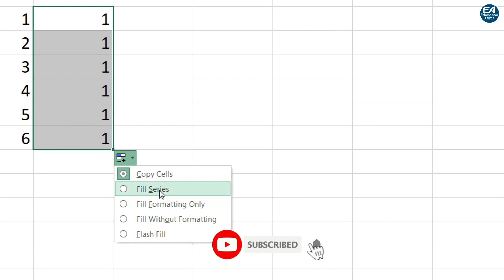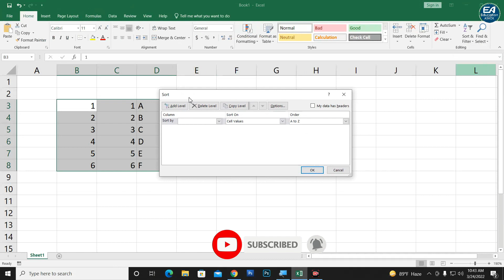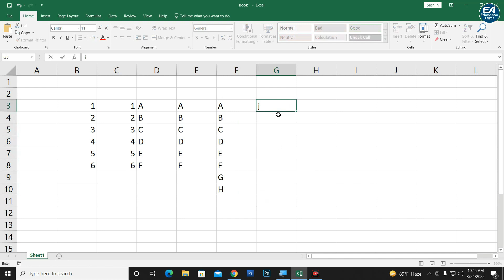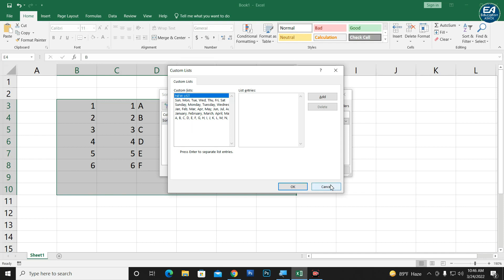How To Create Auto Serial in Ms Excel Hindi Tutorial || Every Excel User Should Know This Tricks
Hello Everyone Welcome to My Channel (Education Ashok) I Provide Computer Education video like Ms Word Tutorial, Ms Excel Tutorial, Ms PowerPoint Tutorial, Photoshop Tutorial, CorelDraw Tutorial and All kinds of Tutorial Provide This Education Ashok Channel.